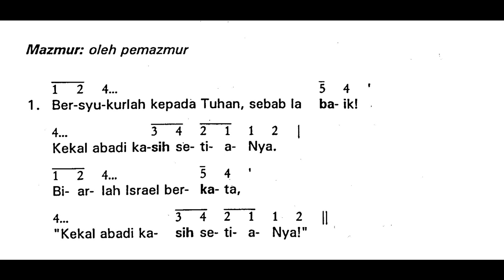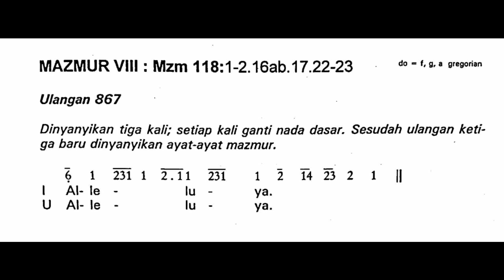[EDISI LAMA DAN BARU] Alleluya Malam Paskah (Vigili Paskah) || Sabtu, 3 April 2021 || Tahun B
Shalom!